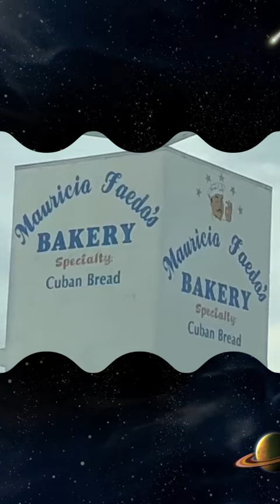Series realidad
Patio con Niurka Calero Alayón canal en YouTube comenzó a gestarse en 2009.